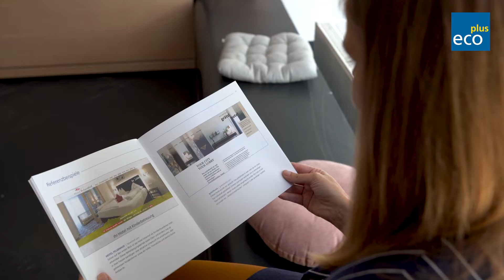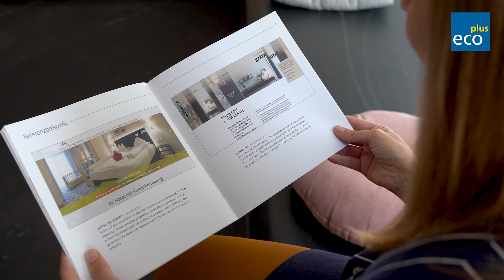Gestaltungsleitfaden für Beherbergungsunternehmen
Der Gestaltungsleitfaden für Beherbergungsbetriebe zeigt, wie auch mit geringem finanziellen Aufwand die gestalterische Qualität eines Betriebes gesteigert und an die aktuellen Bedürfnisse der Gäste angepasst werden kann. Der Leitfaden inspiriert auch mit Referenzbeispielen und informiert über diverse Fördermöglichkeiten.
Auftraggeber: ecoplus. Niederösterreichs Wirtschaftsagentur GmbH
Dauer: 1:38 min